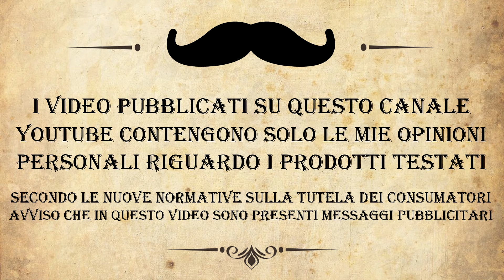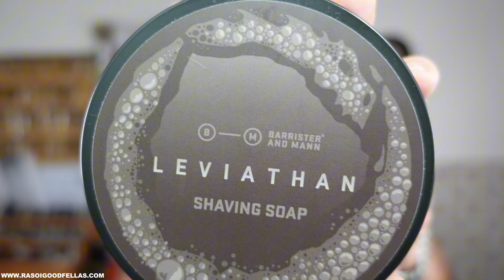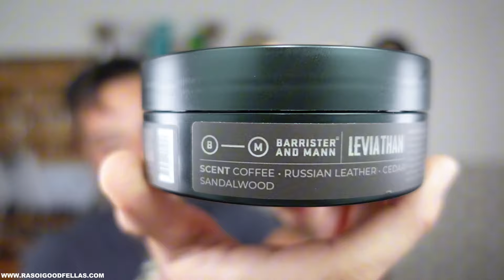PER ME IL TOP - SET DA BARBA LEVIATHAN DI BARRISTER AND MANN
Come ho scritto nel titolo, questo set per i miei gusti è il Top.
Un profumo particolare, quasi azzardato ma de amente buono.
Ha una buona capacità di montaggio, che risulta anche ben idratabile.
Il bello viene nel momento in cui apri il dopobarba, secondo il mio naso, arriva un bel sentore di caffè che lo rende affascinante.
Credo che questo set possa piacere anche a chi ama fragranze che si ispirano al tabacco o al cuoio.
Come sempre Barrister and Mann è una garanzia.